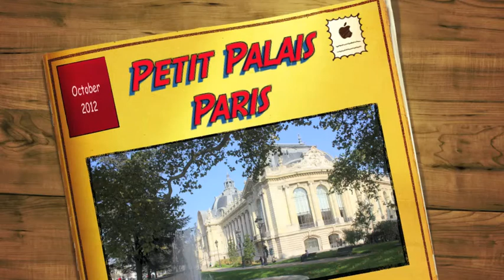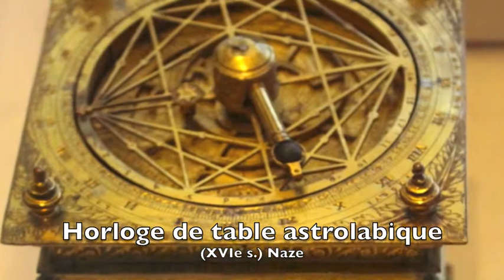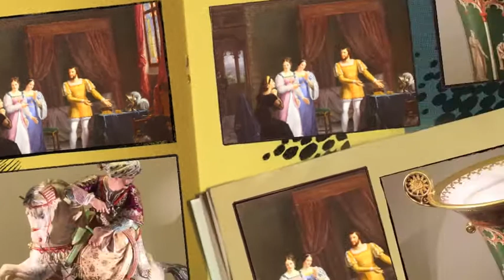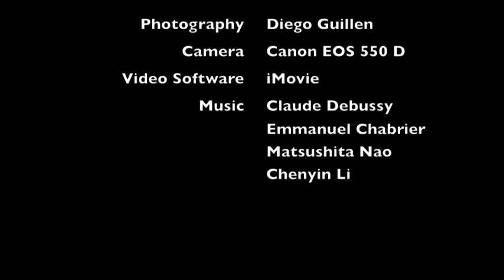Petit Palais Paris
Collection of photos of paintings, sculptures, ceramics, and other artifacts from the Petit Palais museum in Paris. Taken in October 2012, during a tourist visit.